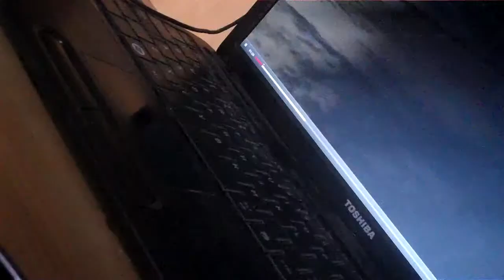COMPLETED SAINTS ROW 3! (27.07.13) DAY 490